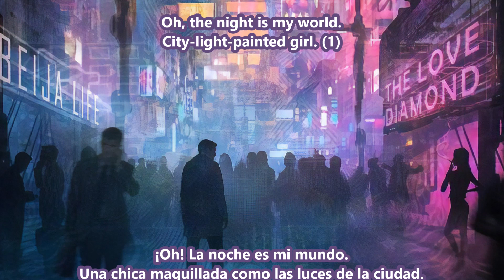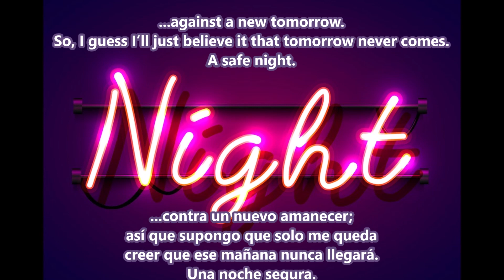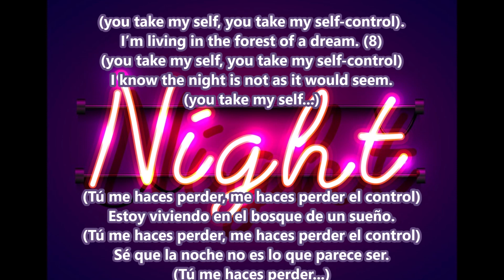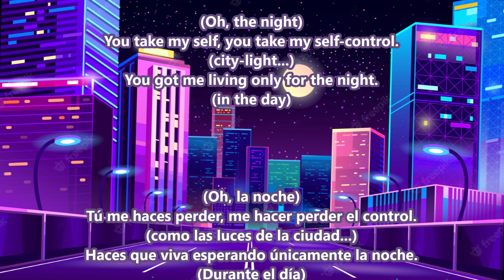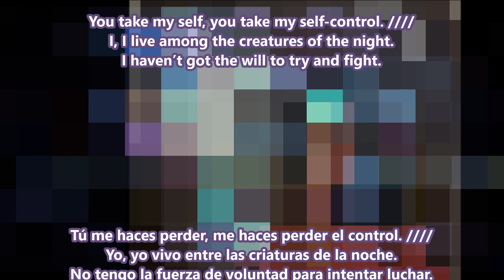Laura Branigan - Self Control letra subtitulada español inglés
Traducción hecha con ayuda de
OALD (Oxford Advanced Learner’s Dictionary)
Longman Dictionary of Contemporary English
Merriam Webster Dictionary

1. “City-light-painted girl”
Esta frase está formada por un adjetivo compuesto 'city-light-painted' y un sustantivo 'girl'.
Los adjetivos compuestos están formados por dos o más palabras unidas o no por un guión.
En este caso, el adjetivo compuesto hace referencia al maquillaje de la chica (colorido como las luces de la ciudad por la noche).

2. “night-time”
Es un sustantivo compuesto. Al igual que los adjetivos compuestos, los sustantivos compuestos también están formados por dos o más palabras unidas o no por un guión.

“Flatter”
Según una entrada del “Merriam-Webster Dictionary” este verbo es intransitivo.
Se usa para referirse cuando se va a hablar de algo de una manera positiva, exaltando las cualidades atractivas de ese ‘algo’.
En este caso. Se usa para resaltar las cualidades que hacen atractiva a la noche.

3. “The street of my soul”
Aunque generalmente se traduce 'soul' por 'alma', esta palabra también tiene el significado de la personalidad interna de una persona. Es decir, todos aquellos rasgos que conforman su personalidad, su forma de ser y que determinan sus verdaderos pensamientos y sentimientos. Muy parecido al concepto de “psique” en psicología.

'Down' indica la dirección en que recorre la calle. Como cuando se dice 'camina calle arriba, calle abajo'

4. “You take my self-control”
Literalmente se traduce como: Tú tomas, coges, te llevas mi autocontrol.

5. “Before the morning comes, the story’s told”
No encuentro ninguna referencia de esta parte por lo que se traduce literalmente.
Si tienes alguna idea, déjala en los comentarios.

6. “Go by”
Es un verbo compuesto que se usa para indicar que algo pasa. En este caso son las noches y los días los que pasan.

7. “Play my role”
Literalmente se traduce como 'interpretar mi papel'. Sin embargo, se debe tener en cuenta el contexto en el que se usa esta frase para darle una traducción adecuada.
En este caso la canción habla de cómo la protagonista pierde en control por las noches. Así, traduzco 'play my rol' como el papel, el rol, el comportamiento que la prota tiene durante el día. Es decir, una conducta decorosa y recatada. Ya que la canción misma dice: “haces que pierda el control”.

8. “Living in the forest of a dream”
Esta parte es confusa de traducir y por lo tanto dejo la traducción literal. Algunas fuentes señalan que la letra es 'forest of a dream' y otras señalan que es 'forest of my dream'. Las traducciones literales serían ‘bosque de un sueño’ y ‘bosque de mis sueños’ respectivamente. Tal vez esta parte trata sobre cómo esas horas de la noche son para la prota como un sueño o algo así. Si tienes alguna sugerencia, déjala en los comentarios.

9. “must”
Es un verbo modal que se usa para hablar de deberes que alguien debe cumplir.
Literalmente 'I must believe in something' se podría traducir como 'Debo creer en algo', pero de acuerdo con el contexto de la canción este ‘debo creer’ se entiende más como una necesidad de creer en algo (en que la noche no terminará).

10. “I guess I’ll just believe it that tomorrow never known”
La construcción correcta de la segunda oración es 'tomorrow is never known' con el ‘is’.
En otras fuentes se puede encontrar como 'Tomorrow never knows'. Sin embargo, la ‘s’ es imperceptible en la pronunciación de esta palabra; además que no tendría sentido alguno ya que ‘tomorrow’ es el sujeto de la oración.
Literalmente se traduciría como ‘el mañana nunca sabe’. En cambio 'tomorrow is never known' tiene más sentido ya que el sujeto (tomorrow) adquiere un rol pasivo en la oración.